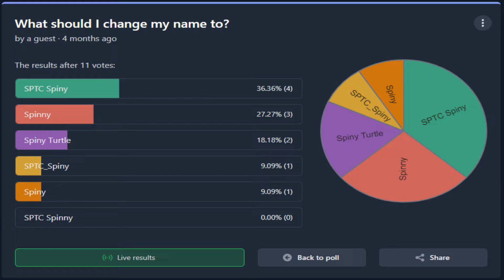UPDATE VIDEO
make sure to report spam, advertisement, or any NASTY comments :)